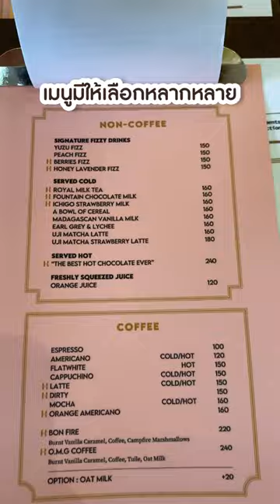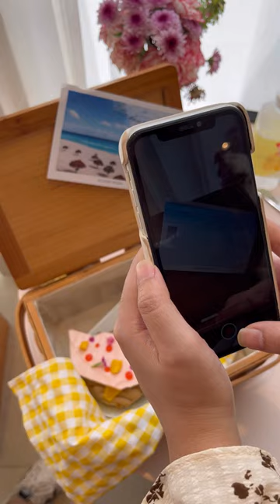บัตรแรบบิทพาเที่ยว Holiday Pastry คาเฟ่เปิดใหม่สุดคิ้วท์ย่านเจริญนคร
🎉 บัตรแรบบิทพาเที่ยว!!

✨Holiday Pastry✨

☕️คาเฟ่เปิดใหม่สุดคิ้วท์ย่านเจริญนคร

พร้อมเปิดประสบการณ์เสิร์ฟเมนูขนมหวานสุดครีเอทในรูปแบบ VR เจ้าแรก‼️

🚝 เดินทางสะดวกด้วยบัตรแรบบิท  เพียงนั่งรถไฟฟ้าสายสีทองลงสถานีเจริญนคร

📍พิกัด: โครงการ OURS เจริญนคร 10